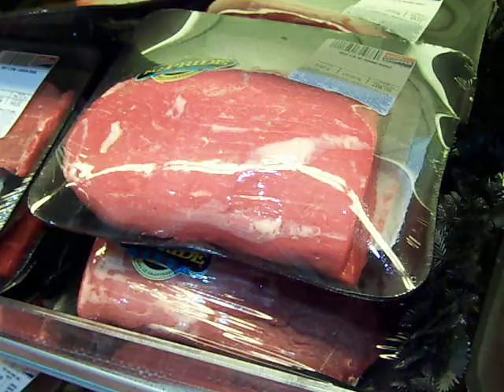Meat poking.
yes...dis is a national sport.